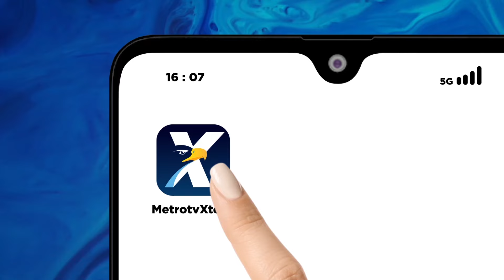Satgas Pemberantas Judol Dinilai Baik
MetroTV, Pembentukan satuan tugas pemberantasan judi daring oleh Presiden Joko Widodo dinilai baik oleh kepala Humas PPATK, Natsir Kongah.